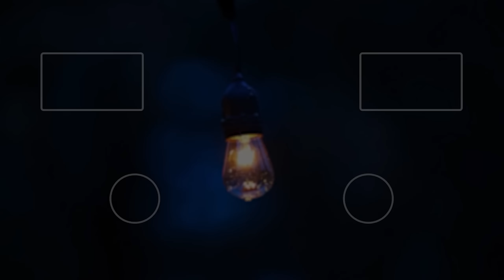КУПИЛ ИТАЛЬЯНСКУЮ ИМБУ ЗА 1.000.000 СВОБОДКИ / ТЕСТ-ДРАЙВ LION